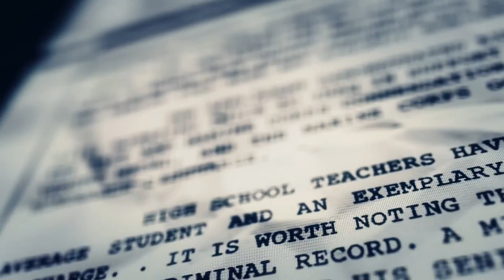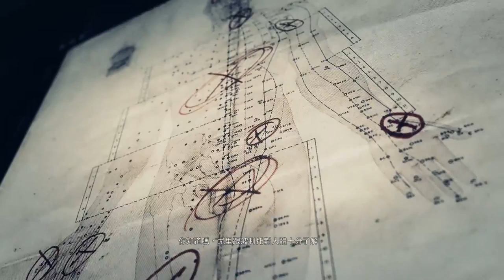影像【尤利與波利托的愛情故事】火線獵殺：野境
火線獵殺：野境
Tom Clancy's Ghost Recon: Wildlands

－GAME HK 香港 攻略 首抽 心得－